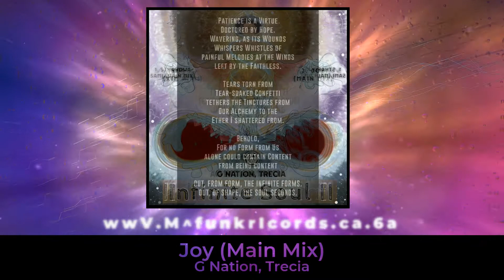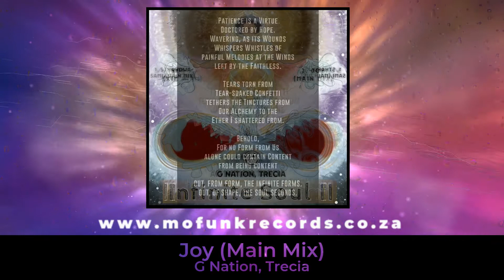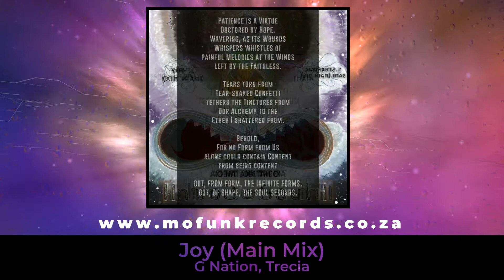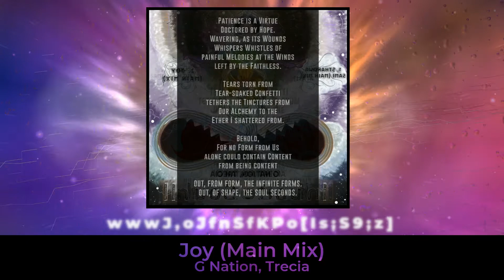02. G Nation, Trecia - Joy (Main Mix)